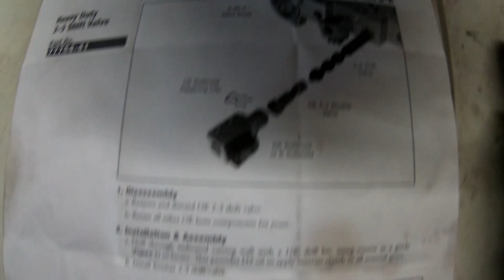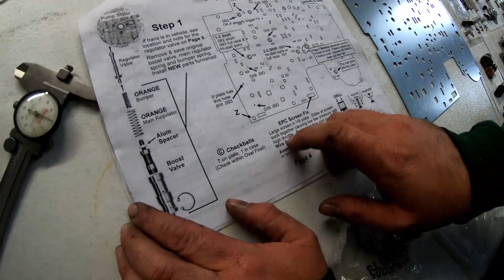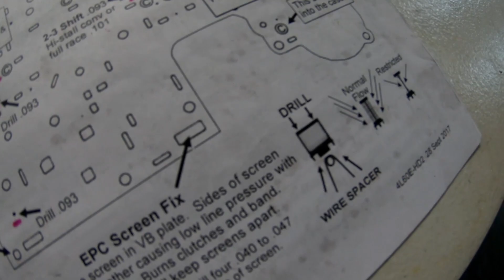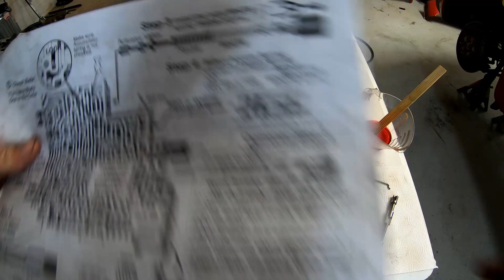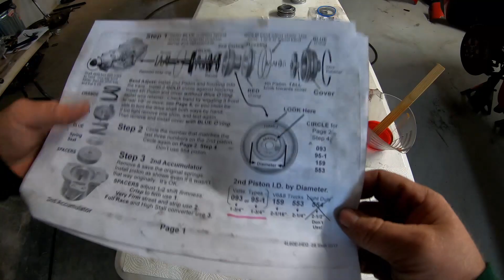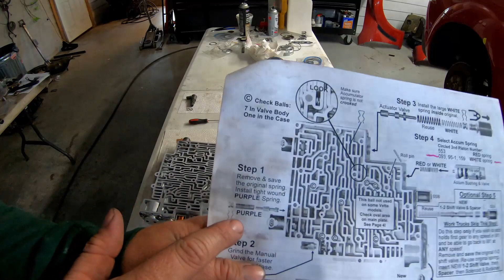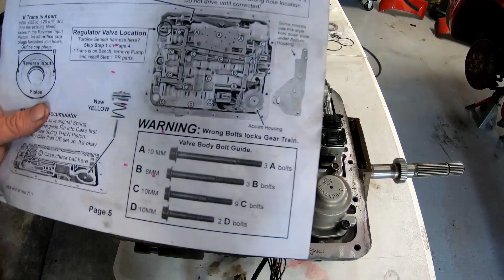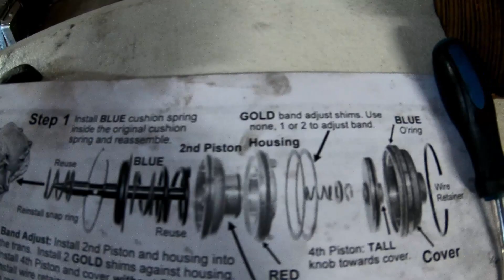LS RX8 4L60E 3 of 3 with HD2 shift kit installation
Part three of the 4L60E transmission rebuild for the LS RX8!  Full HD2 shift kit video how to shown!